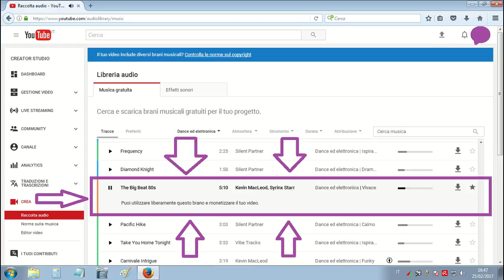Rubrica: I miei giri in auto - tappa 01 (video 002)